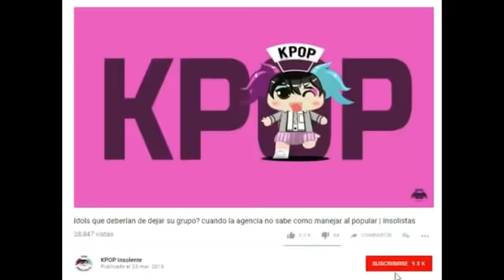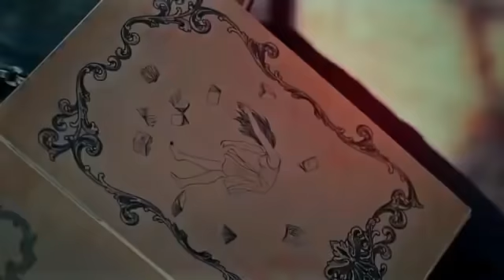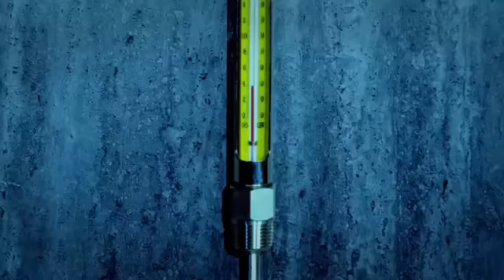Grupos de chicas para ANTI grupos de chicas!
Los grupos femeninos del Kpop se llevan tremendo hate solo por existir, porque la mayoría de boy group stans como que no se dan la oportunidad de husmearlos para conocerlos mejor y salir de sus pre disposiciones, así que hoy les traigo algunos de los muhcos grupos de mujeres de kpop que les pueden gustar hasta a los antis. Como siempre al estilo de LaInsolenta